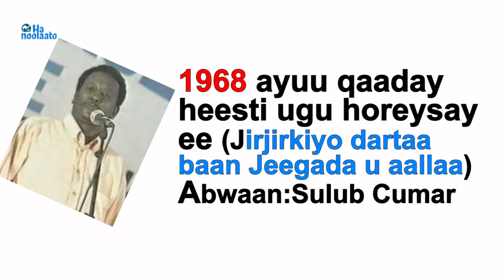CABDI TAHLIIL OO LAGU AASAY MUQDISHO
Hanoolaato Media is a key channel for brand awareness, engagement, lead generation, customer support and platform for people to discuss their issues and opinions.

Hanoolaato is a media that allows people to share and exchange information’s, ideas, images, videos and even each other and more through our network.
Hanoolaato will cover some aspects of social media with its positive effect on particular fields like business, education, society and youth. During this Note hanoolaato media will describe how it will affect Somali society in a broad way.